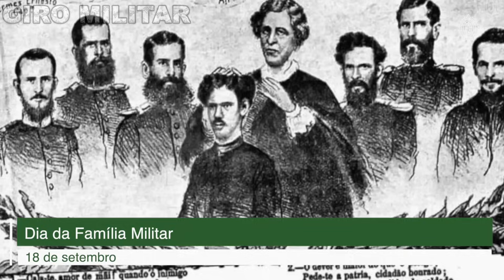Exército Brasileiro foi acionado novamente! Forças Armadas, Marinha do Brasil, FAB.